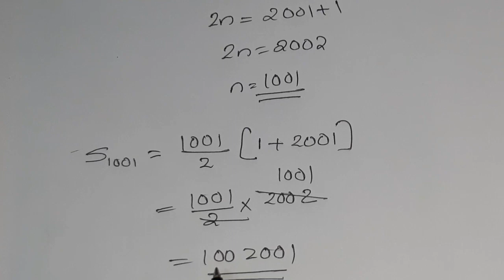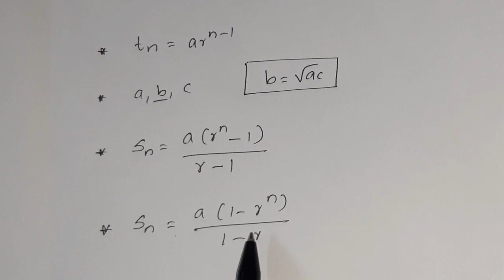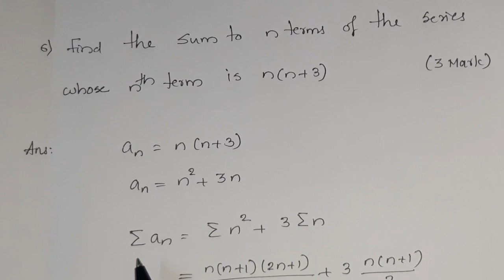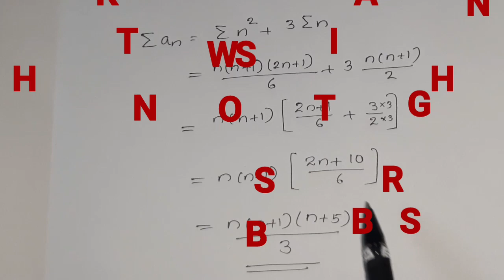PLUSONE SEQUENCE &SERIES (MATHS REVISION 2022)